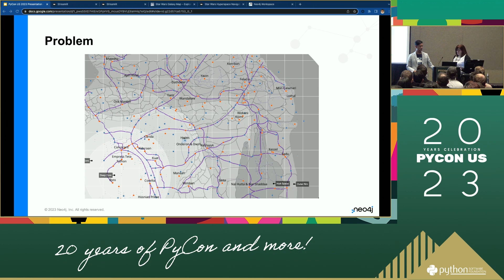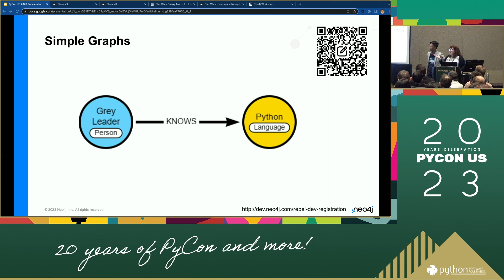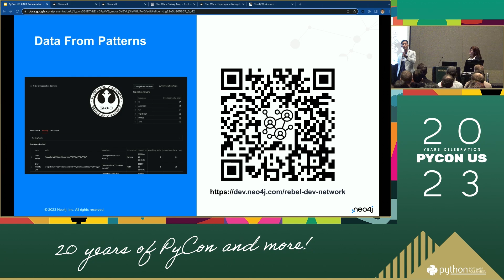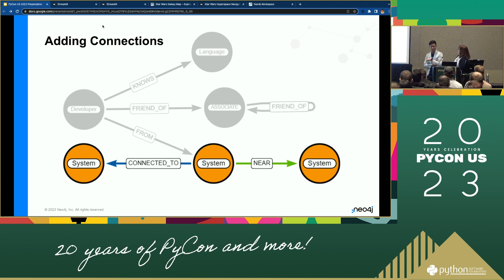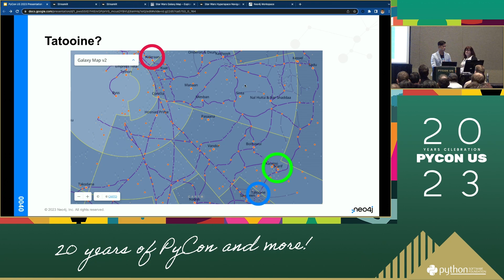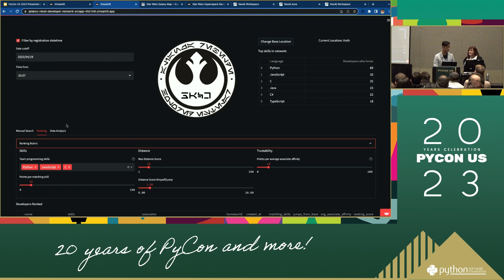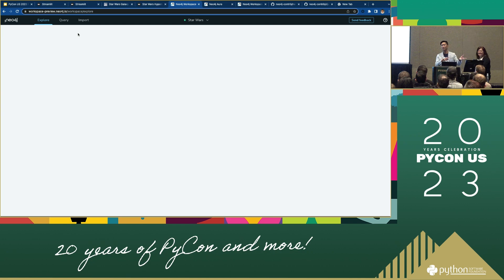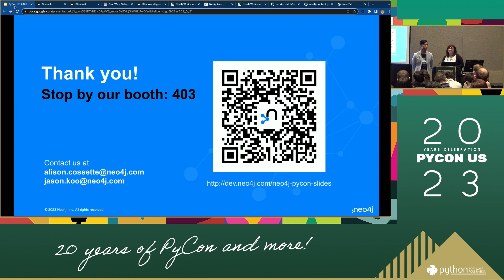Sponsor Presentation—Breaking Away from the Empire: Avoiding the Evil Clutches of If-Then Statements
By Jason Koo and Alison Cossette

Become a Rebel and learn how to create a hyperspace navigation app to avoid Imperial patrols using the power of graphs in Python! Say goodbye to complex if-then statements and embrace a more elegant and flexible approach. In this talk we'll introduce graphs as a data structure, how to model this kind of data, and how to use them in place of more complicated logic code. Discover how graphs can simplify decision-making logic in your code for improved readability and extensibility.

Join us on a journey to break free from the empire of if-then statements and unlock the full potential of your data. Expand your toolset and liberate your code!